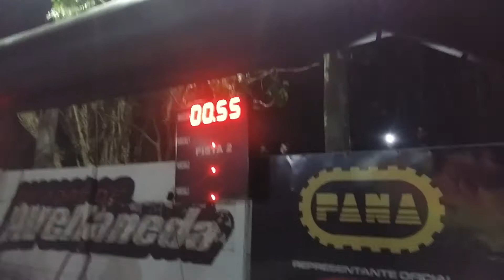Nahuel Correa probando el 400 V8 octubre 2017